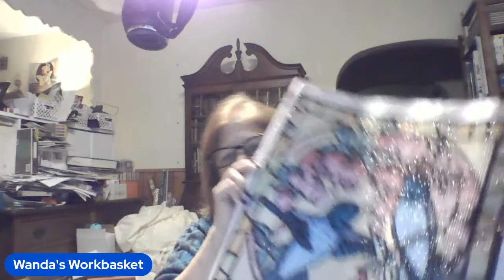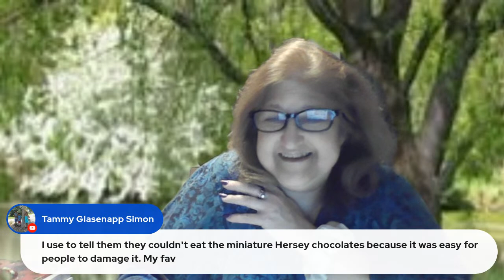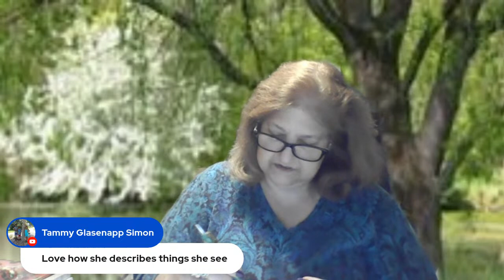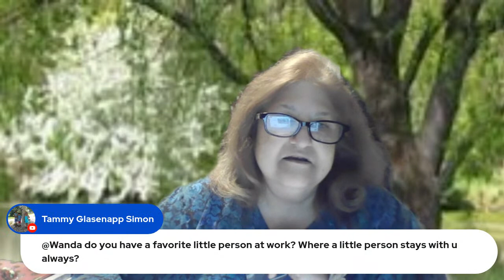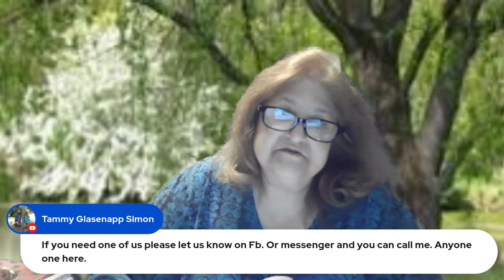Tea & Talk Tuesday 2023-10-24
Hang out with the Workbasket peeps as we chat, WIP, joke, and generally catch up on diamond painting and crafts.

TEMU using code: ape93362 for - $100 coupon bundle via my link within 1 hour after downloading the app, and 50% off discount via my code within 1 hour after downloading the app

Thank you from the bottom of my heart for becoming part of this fun community = WANDA'S WORKBASKET for all things creative and crafty with a little encouragement sprinkled in. I hope my videos teach, entertain, and bless you in some way. I pray we can have a positive and honest relationship and I look forward to getting to know you.

Only those who have filled one out will be eligible to receive a gift.

Our FACEBOOK group for everyone: Wanda's Workbasket, for announcements, fellowship, and discussion

Blessings, W

I love StreamYard. If you are looking to go LIVE, its so easy even I can do it!